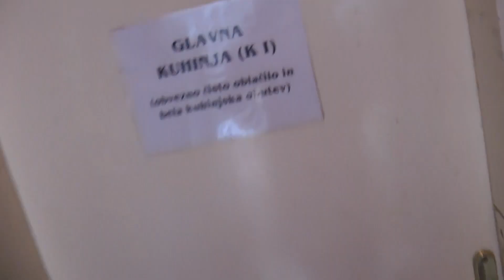HG Arcita prabhu - God cannot be limited